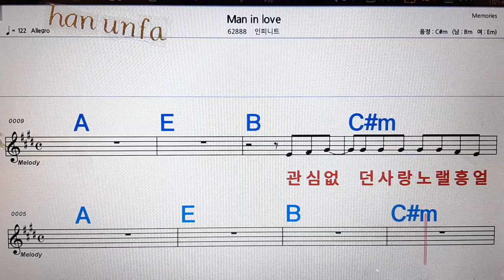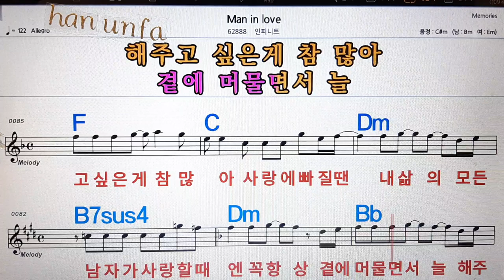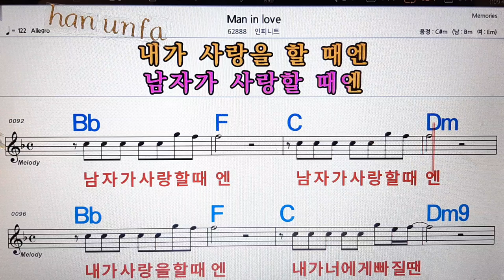Man in love/인피니트💋노래방, 통기타 , 코드 큰악보, 가라오케, 반주💖Karaoke, Sheet Music, Chord, MR